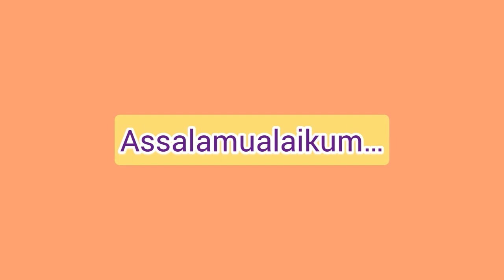PEPES IKAN NILA❗️pedasnya mantap❗️menu berbuka puasa❤️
Pepes ikan nila pedesnya mantap menu buka puasa

Bahan:
Ikan nila merah
Daun kemangi
Tomat
Cabe rawit
Daun kemangi
Daun pisang utk bungkus
Tusuk gigi utk nyemat daun

Bumbu:
Bawang merah
Bawang putih
Cabe keriting
Cabe rawit
Kunyit
Jahe
Lada
Ketumbar
Kemiri
Daun salam
Lengkuas
Garam
Gula pasir
Sereh